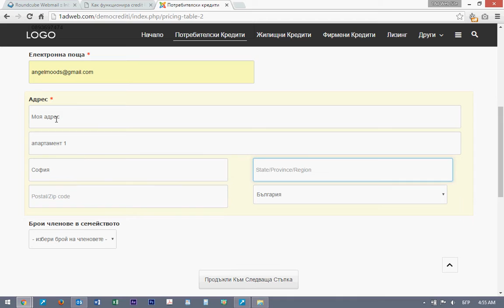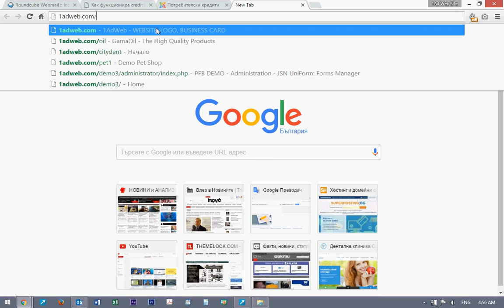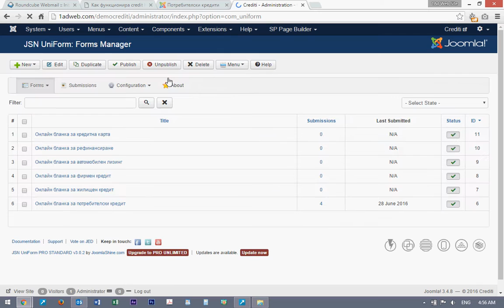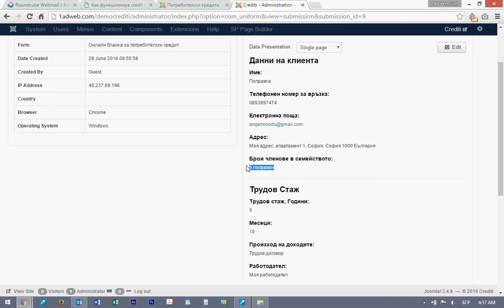Презентация на демо сайт за кредити - 1adweb.com